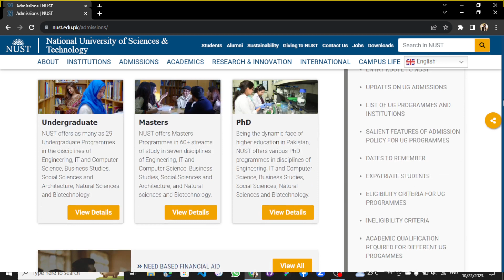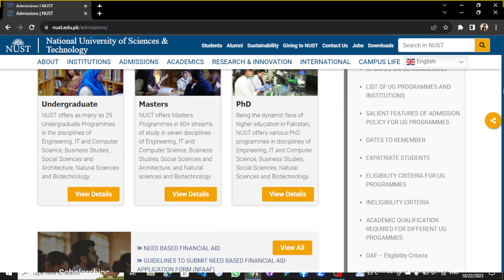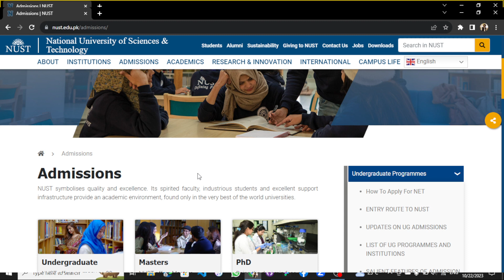NUST NET Preparation I How to Prepare NUST Entry Test I NUST NET 1 Test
We have few Seats left in our Batch 02 for Admission contact at:
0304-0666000